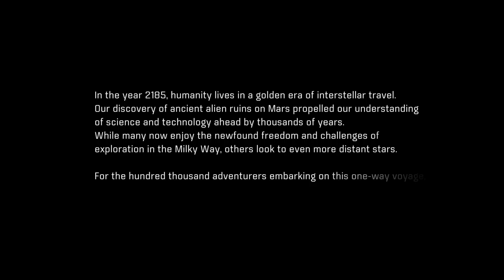0%ValueCast: 03/08/20: Mass Effect Andromeda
I love Mass Effect, which means I obviously have a complicated history with this game I couldn't bring myself to care to finish.

Nevertheless, I am giving it a 2nd chance, Let's see where I get from here.